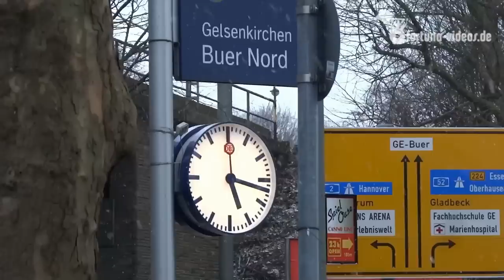Fortuna-Fans flüchten vor der Polizei (Schalke 04 - Fortuna Düsseldorf; 23.02.2013)